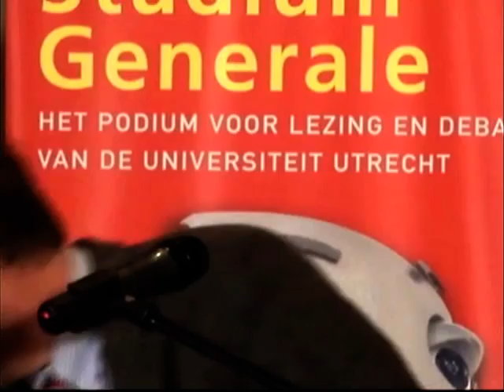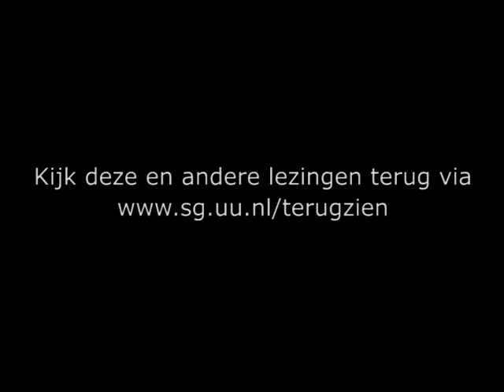Stof tot nadenken - Matter over mind, mind over matter | Prof. Timothy Ingold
Materiaal is overal om ons heen vanzelfsprekend aanwezig. We hebben hier weinig aandacht voor. Maar materiaal beïnvloedt onze handelingen in het alledaagse leven op allerlei manieren. In de eerste lezing uit deze reeks zal dr. Ann-Sophie Lehmann een inleiding geven waarin ze zal verhelderen hoe een schijnbaar abstracte discussie over hoe wij ons verhouden tot stoffen en materialen eigenlijk naadloos aansluit bij allerlei aspecten uit ons dagelijks leven. Aansluitend zal prof. Timothy Ingold ingaan op het belang van een hervaluering van materialen. Hiervoor vraagt hij niet alleen dat het 'beheersingsperspectief' wordt losgelaten en ruimte maakt voor 'kringlopen', maar ook dat wetenschappen (en andere disciplines) nauwer samenwerken en zich openstellen voor elkaars ideeën.